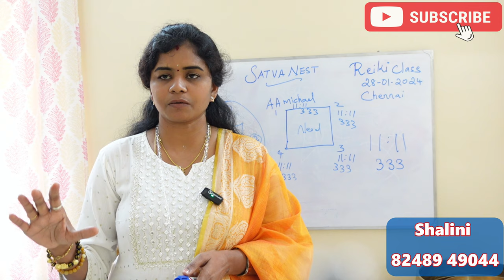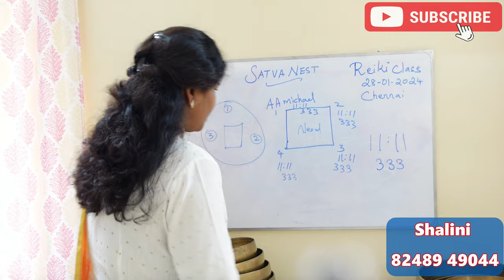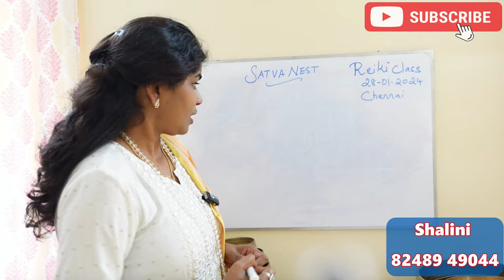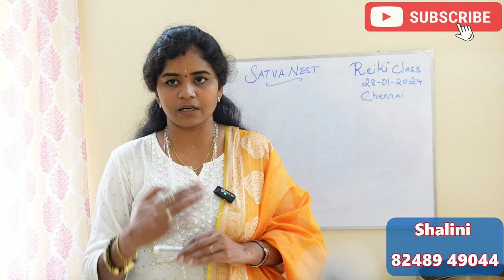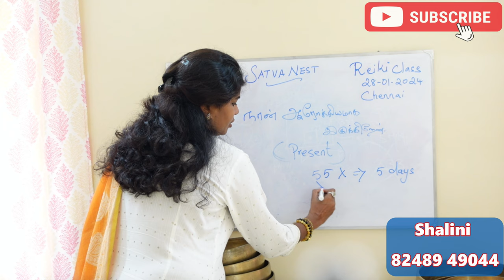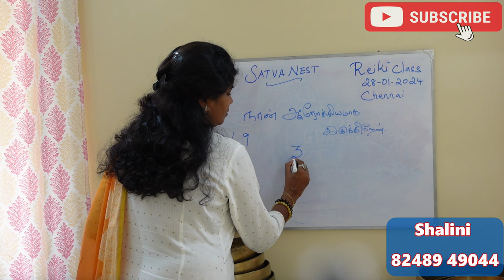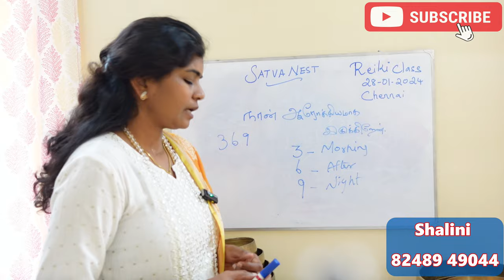நினைத்த காரியத்தை நடத்தி கொடுக்கும் பிரபஞ்ச ஈர்ப்பு விதி 55*5 முறை | 555 manifestation technique LOA